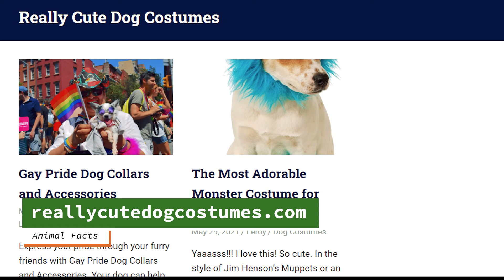Top 5 Reasons Not to Get a Chihuahua - Dogs 101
5 Reasons Not to Get a Chihuahua - Are you thinking should I get a chihuahua? Before you make the decision, should you get a chihuahua watch our video where we reveal the 5 reasons why a Chihuahua may not be the best choice for you. From their high energy levels to their tendency to bark, we cover it all. Don't get caught off guard, make an informed decision and watch our video now!

0:00 Introduction
0:28 Chihuahuas are Fragile
1:16 You Have to Keep Your Chi Warm
1:59 Chihuahuas Bond with One Person
2:36 Chihuahuas Bark A Lot
3:32 Chihuahuas Are Difficult to Potty Train